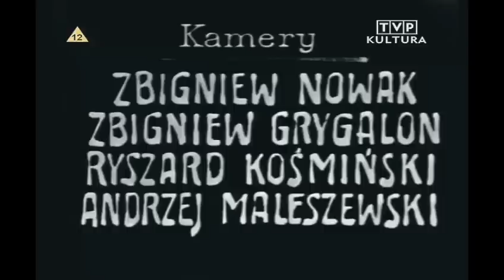Teatr Sensacji Kobra - Pomarańcze